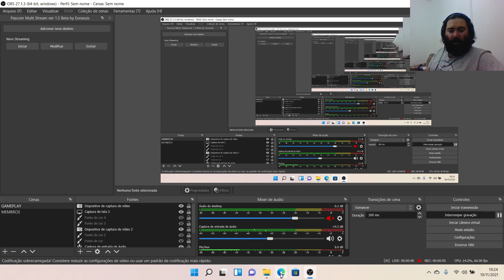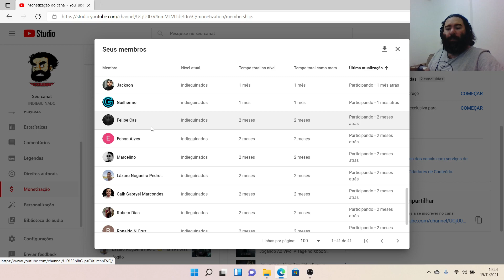O Jogo que você manda os outros pra transar - Despotism 3K no Xbox Series S